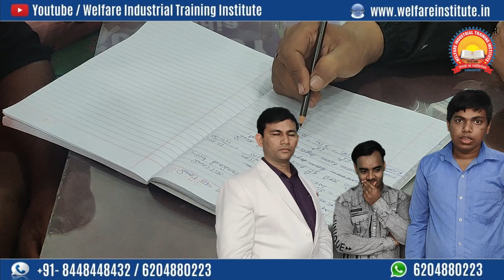Best Excavator (Poclain) Training Institute In Siwan |Best Excavator(Poclain)Institute In Jamshedpur